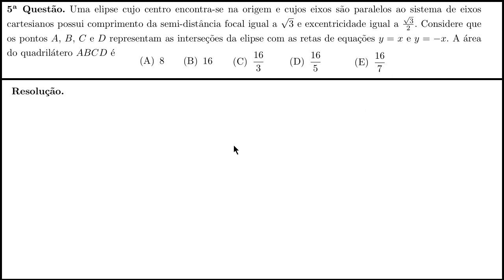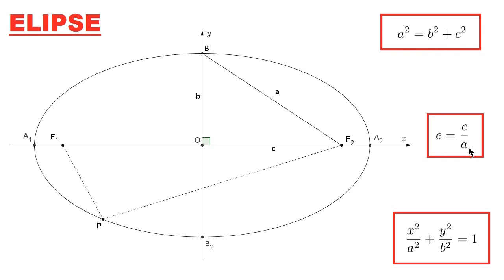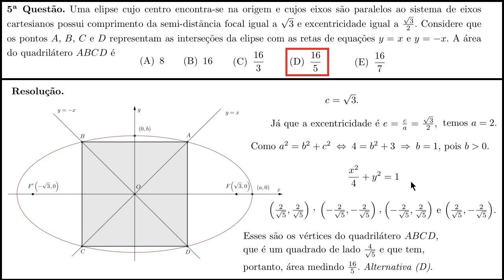Equação da Elipse [IME-2014, Objetiva, Questão 5]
Um vídeo com uma resolução para a 5ª questão da prova objetiva, de Matemática, do IME-2014. O assunto abordado é elipse, interseção de figuras dadas por equações e área de um quadrado.